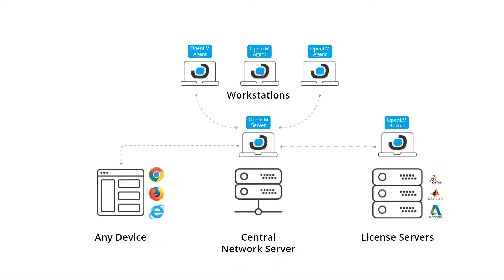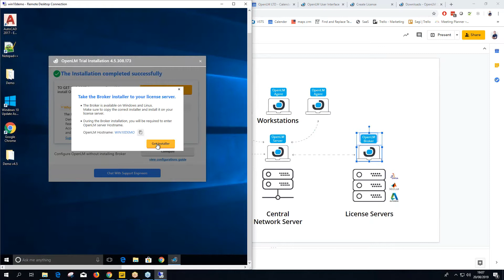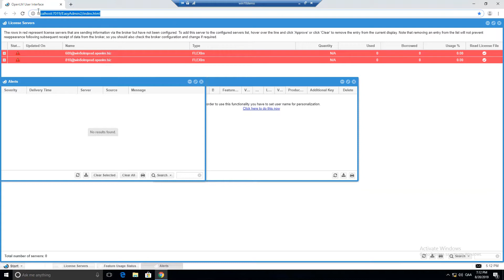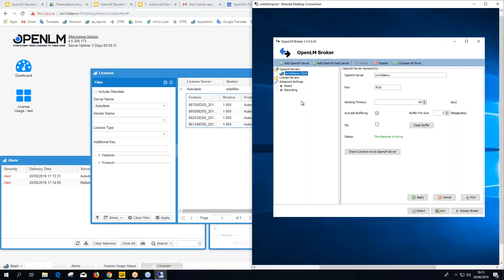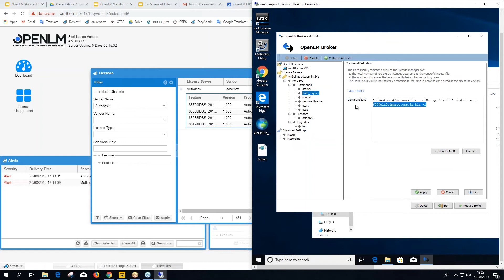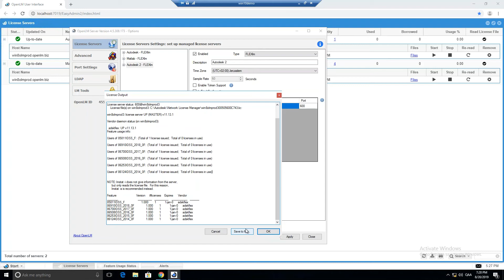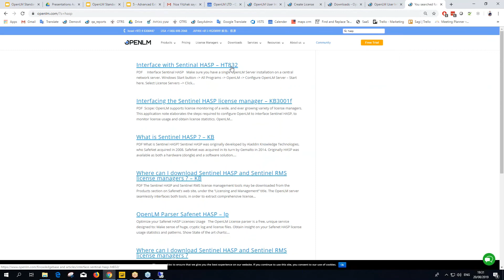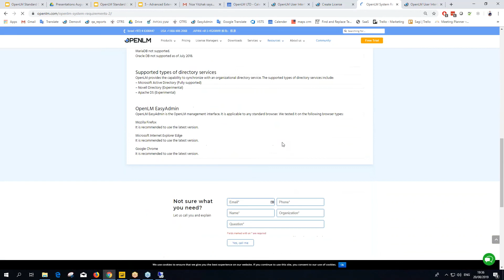Let’s Configure OpenLM Webinar 20-08-2019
Installation and configuration of the OpenLM core system, including the OpenLM Server, OpenLM Broker and the OpenLM Agent.

OpenLM Agent:
Installation:

Tutorials and recordings

Narrated by Sagi Reuven